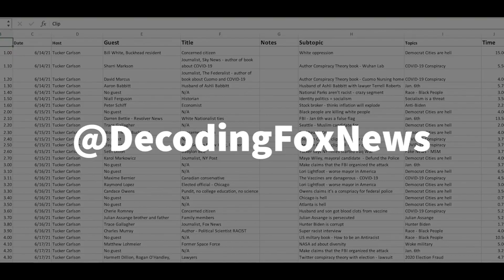This was Brian Kilmeade's response to the mass shooting in Monterey Park in California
Brian Kilmeade was angered that the media assumed a mass shooting that took the lives of 11 Asian Americans was racially motivated.  Hate crimes towards Asian American have dramatically increased since the COVID-19 pandemic hit the United States.